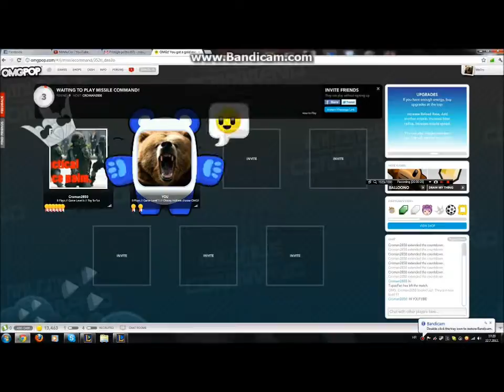Let's play: Missile command (2 Nukes baby)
Hi everyone this is a video of me and my friend playing Missile command on OMGPop
We were talking and the bandicam recorded it so lol
And Croman is not talking to himself,the bandicam didnt record my voice